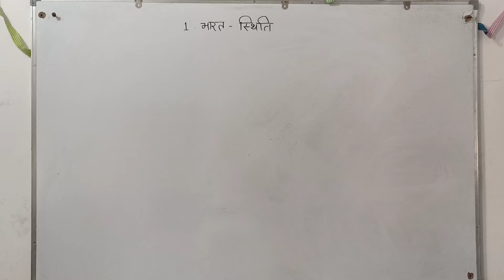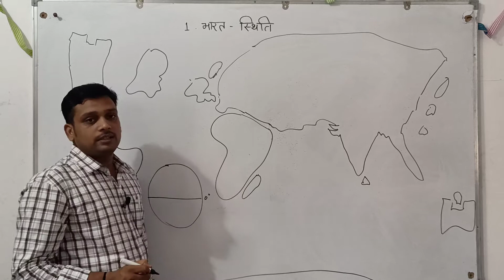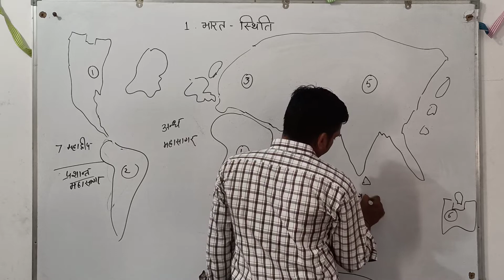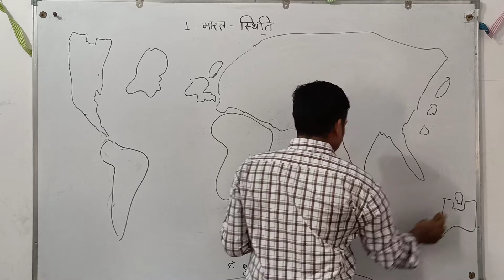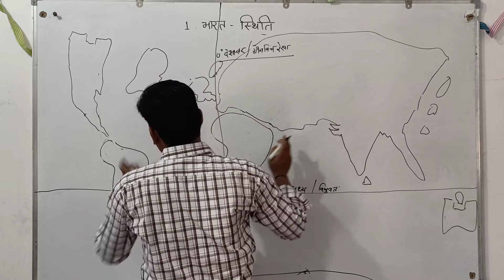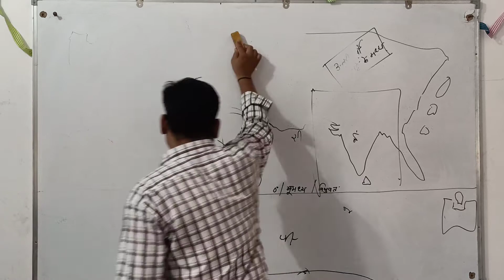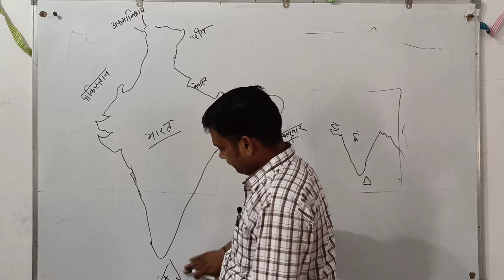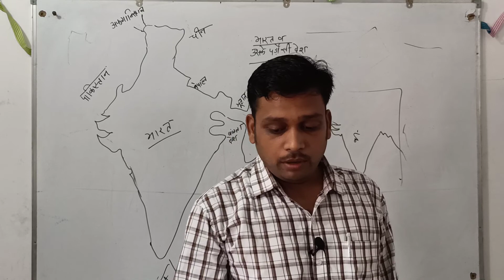भारत स्थिति एवम विस्तार (भाग-1)